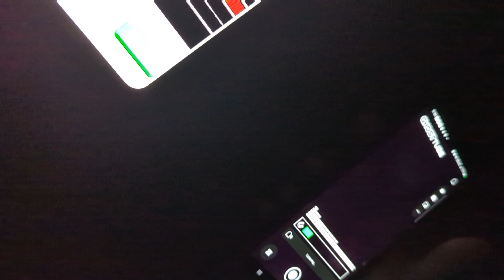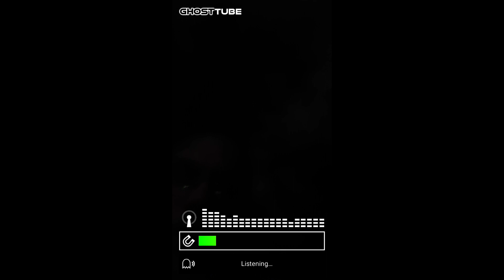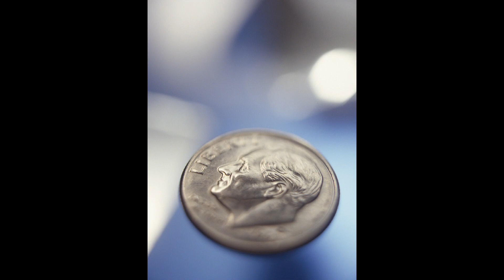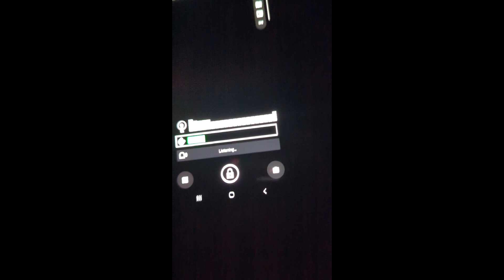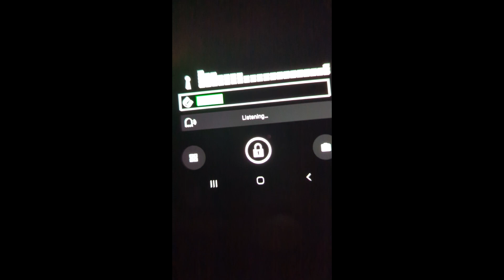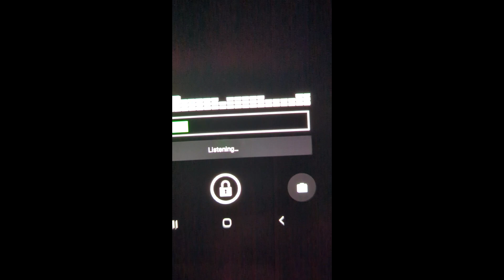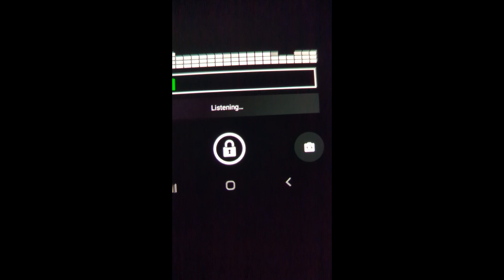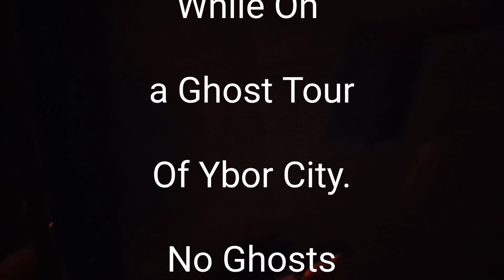Expressions Of The Outdoors, Paranormal Edition.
The Expressions Of The Outdoors team does a paranormal tour and investigation in Ybor City.